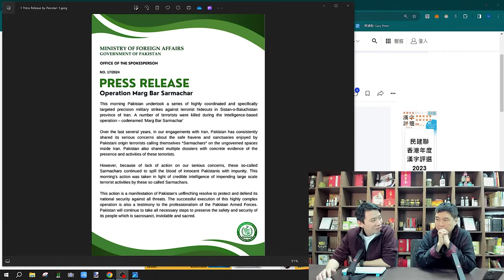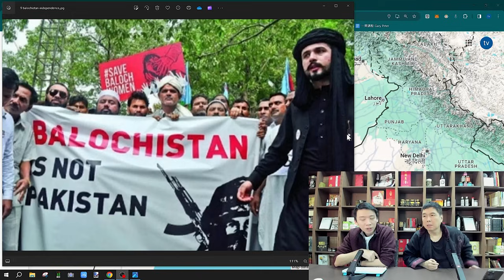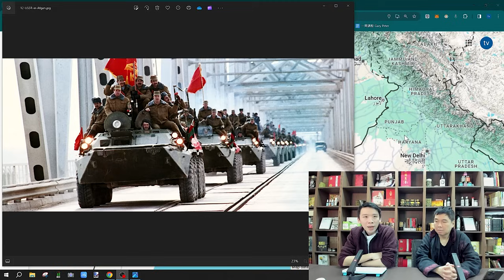【今日專題】2024-01-31 俾路支處中亞三煞位謀獨立 / 蘇阿戰爭靠俾路支搞敵後破壞 / 搞反巴基斯坦恐襲波及中國〈周顯 Gary〉